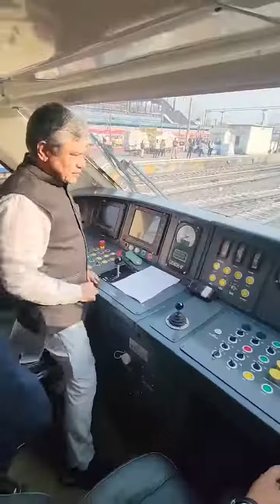अमृत काल की अमृत भारत ट्रेन। ft. Ashwini Vaishnav